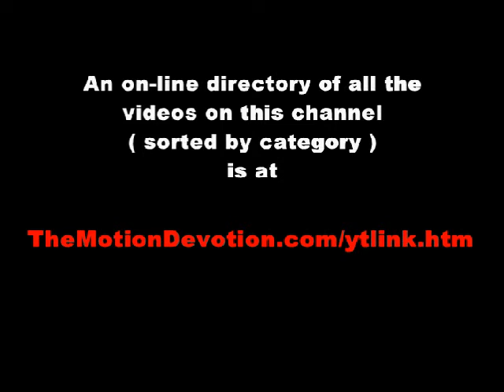FRED ANDERSON, HAMID DRAKE, TATSU AOKI, HARRISON BANKHEAD - 1998 @ Velvet Lounge - CHICAGO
Recorded on October 17, 1998 at the original Velvet Lounge in Chicago.

FRED ANDERSON - tenor saxophone
WILLIAM PERRY - tenor saxophone
BILLY BRIMFIELD - trumpet
TATSU AOKI - bass
HARRISON BANKHEAD - bass
HAMID DRAKE - drums
On a related note, you will also enjoy these clips on YouTube channel TheMotionDevotion:

ALL of the other music clips on this channel ( jazz & otherwise ) can be easily accessed via the listing that you will find HERE: http:// TheMotionDevotion.com/docs/ytmusic.htm

TheMotionDevotion
MISSION STATEMENT: Educate, Entertain, Inspire
EACH & EVERY video clip on this channel (sorted by category) can be easily accessed via the listing that you will find